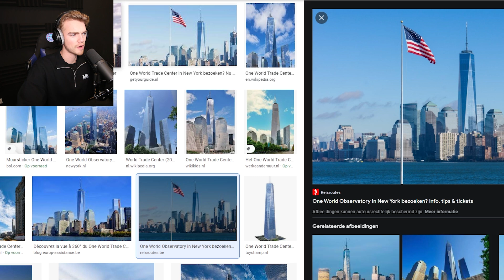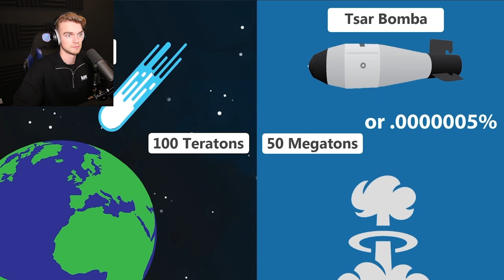Hoe GROOT kunnen TSUNAMI'S WORDEN?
In deze video gaan we samen een video kijken waarin wordt laten zien hoe groot tsunami's kunnen worden.